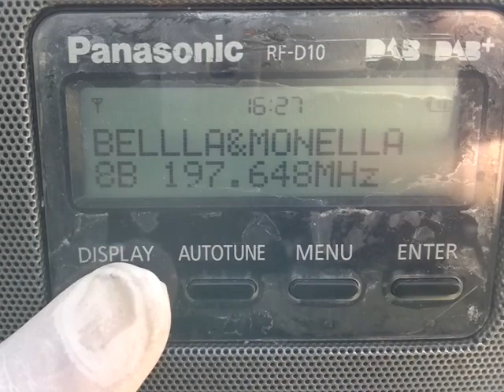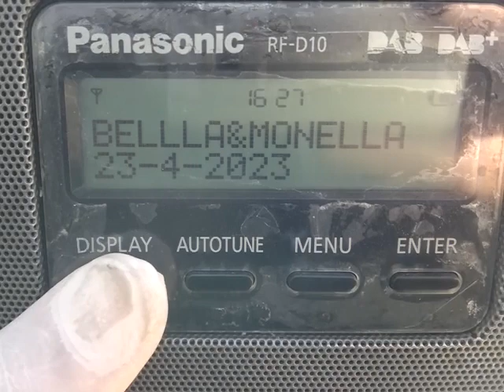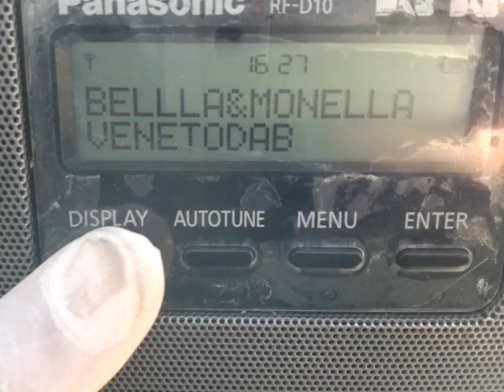NEW Dab+ 8B VENETODAB at Corfu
new firts time catch of venetodab 8b 800+ km at corfu greece 23/4/23, thanks